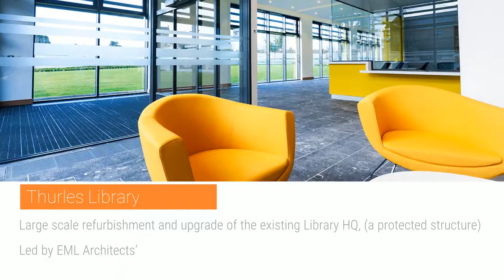M2 Office Interior Design - Thurles Library Project Showcase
M2 Office Interiors were successful in winning this public tender. We worked with EML Architects on the specification of furniture for the refurbishment and upgrade of the existing Library HQ, (a protected structure).